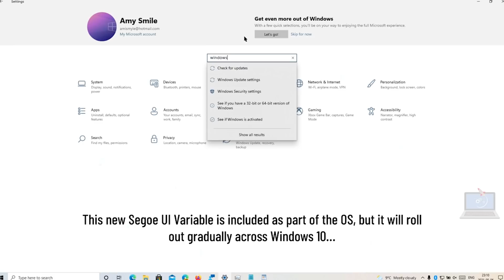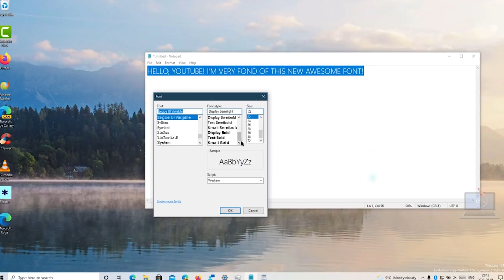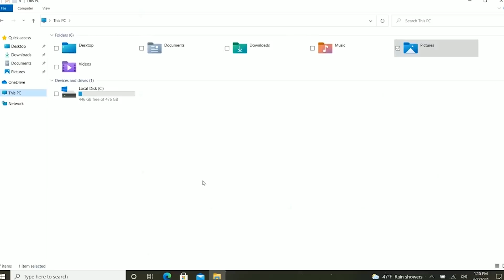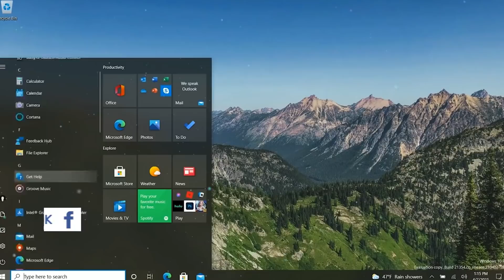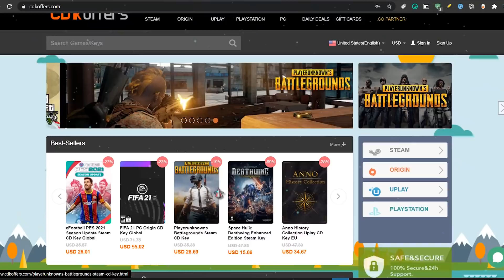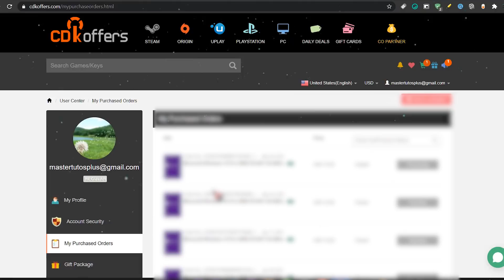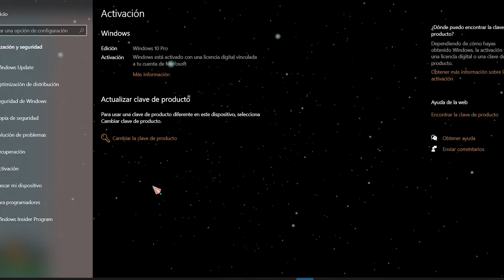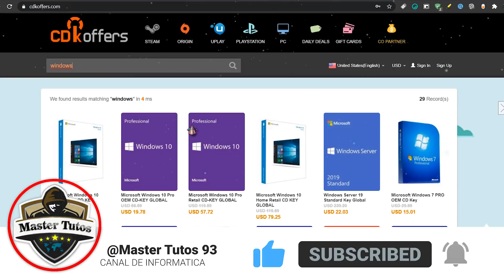⚡Nueva UPDATE! Lanzada para Windows 10 2021 / MEJORAS en TIPOGRAFIA y PANTALLA!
●▬▬▬▬๑۩۩๑▬▬▬▬▬●

●▬▬▬▬๑۩۩๑▬▬▬▬▬●

sεяα dεnunciαdα.